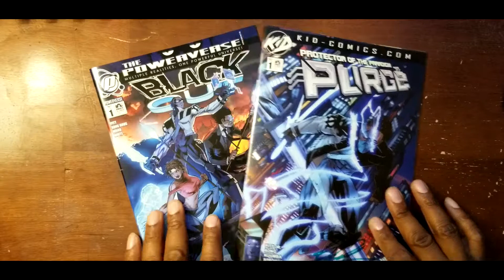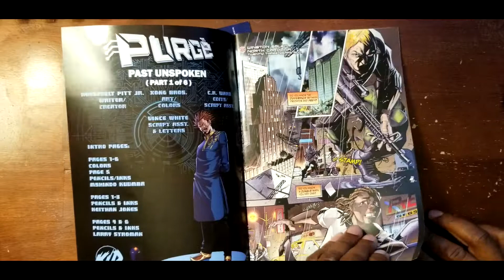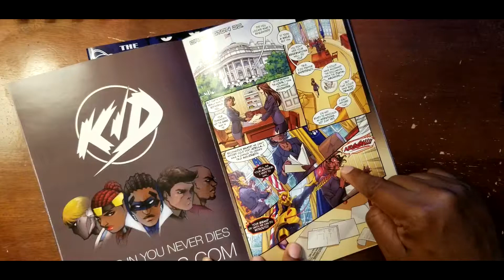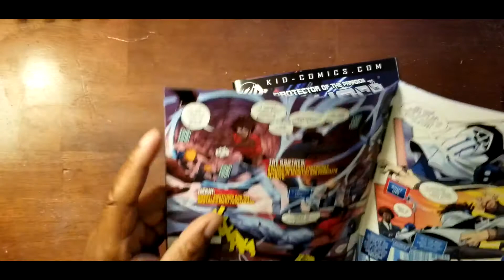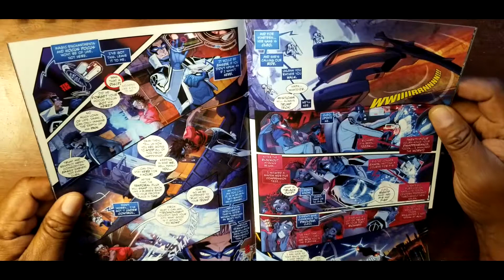Kickstarter for Purge and Blackout second issues!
Hey fam, Here's a great comic for you to support. Purge and Blackout second needs funding. Roosevelt Pitt Jr is like our Stan Lee. He's Purge comic sold about a million copies in the early nineties. Listen to quick convo about the Kickstarter for issue 2 of Purge and Blackout.

Pledge before Oct 21st.